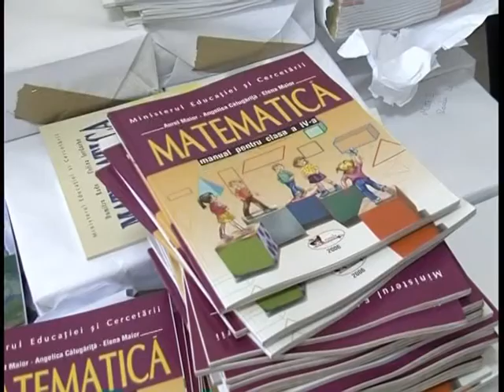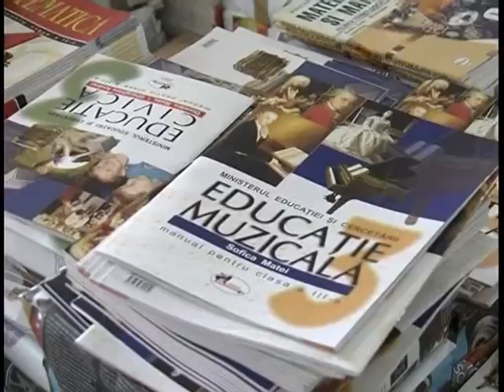SEDINTA PREFECTURA 19 08 2010